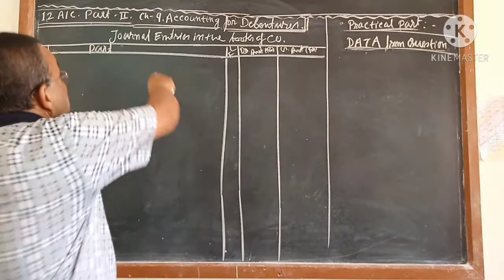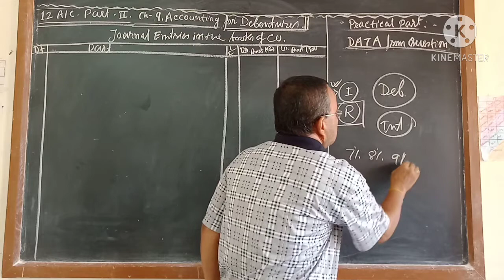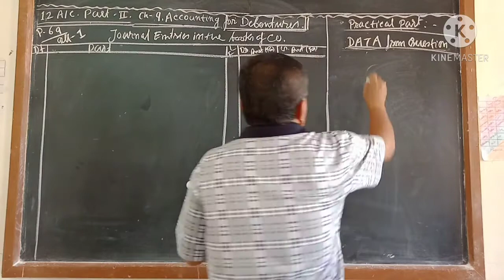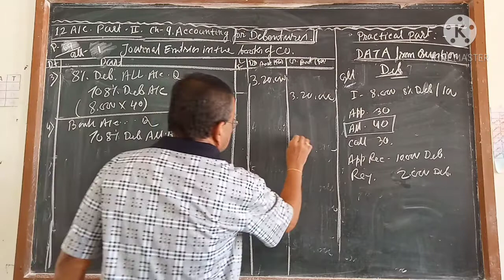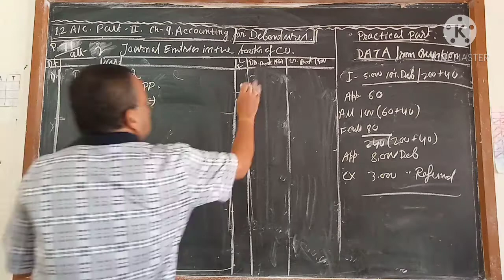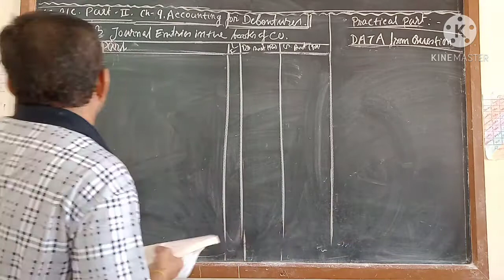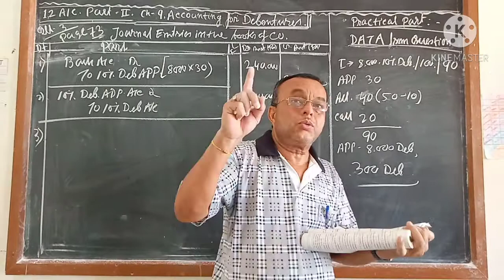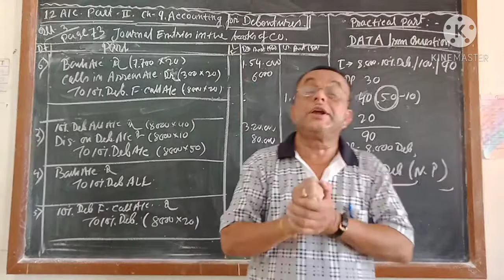Class-12 | Chapter-9 | Accounting For Debentures | (Part-2) | practical sums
In this video 'chapter - 9' of 12th commerce i.e. 'Accounting For Debentures' is explained by Arun Sir.